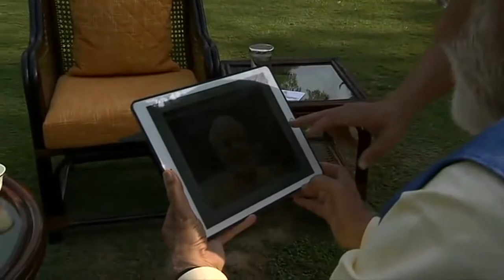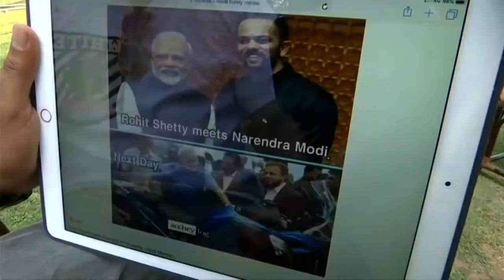PM Narendra Modi in Conversation with Akshay Kumar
PM Narendra Modi in Conversation with Akshay Kumar 25 April 2019

It came in the form of a 60-minute-long “interview" with Bollywood actor Akshay Kumar, designed to showcase the softer, personal side of the prime minister’s personality. Modi called it “apolitical".
In the video, released to the media through news agency ANI, Modi said he had never dreamt of occupying the top job and that he isn’t the disciplinarian he is made out to be. LiveMint.

ចំពេលការឃោសនាបោះឆ្នោត «លោកសភា» ដ៏ក្ដៅគគុក តាមបណ្ដាញសារព័ត៌មាន និងតាមមូលដ្ឋានជាក់ស្តែង ពោរពេញដោយការបន្តុះបង្អាប់វៃប្រហារ ការជីកឫសជីកគល់ ការបង្ហាញពីភាពខ្លាំងរបស់ខ្លួន និងភាពខ្សោយរបស់គេ របស់បេក្ខជនតំណាងរាស្ត្រ នៃបក្សនយោបាយនីមួយៗនៅតាមរដ្ឋ, ព្រឹត្តិការណ៍ដែលមតិទូទៅថា ជាការបន្ធូរបន្ថយភាពតានតឹងគឺ កិច្ចសន្ទនាផ្សាយផ្ទាល់ រវាងតារាភាពយន្តប៊ូលីវូដ អក្ស័យ កុមារ និងនាយករដ្ឋមន្ត្រី នរេន្ទ្រៈ មោឌី អំពីជីវប្រវត្តិរបស់លោកនាយករដ្ឋមន្ត្រី ប្រកបដោយភាពស្និទ្ធស្នាល ដែលធ្វើឲ្យអ្នកប្រើប្រាស់ទូរស័ព្ទដៃ ស្ទើរគ្រប់មជ្ឈដ្ឋាន ឈ្ងោកមើលគ្រប់ៗគ្នា។

ចំណុចដែលគេចាប់អារម្មណ៍គឺលោក មោឌី បាននិយាយអំពីអ្នកស្រី ម៉ាម៉ាតា បានើជី ជាមេដឹកនាំបក្សប្រឆាំងដ៏ធំមួយ នៅរដ្ឋបេង្គ័លខាងលិច ថាបានផ្ញើសំលៀកបំពាក់ (គូរតា) និងបង្អែមឲ្យគាត់ជារៀងរាល់ឆ្នាំ ដើម្បីបញ្ជាក់ពីមិត្តភាពរបស់ពួកគាត់ នៅក្រៅសៃវៀននយោបាយ។

គួរឲ្យកត់សម្គាល់ «នៅឥណ្ឌាគ្មានមេដឹកនាំណាម្នាក់ អាចគេចវេះពីក្រុមសារព័ត៌មានបានឡើយ ផ្ទុយទៅវិញពួកគាត់ឆ្លងឆ្លើយផ្ទាល់ៗជាមួយសារព័ត៌មាន ដោយសេរីនិងបើកចំហ»។